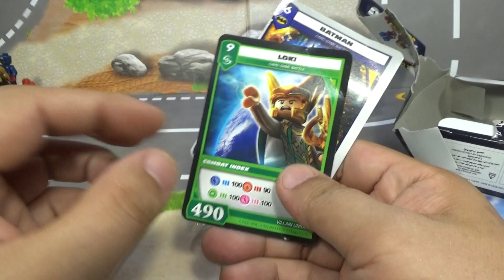IQ Block 배트맨 오뚝이 레고 짝퉁 미니피규어 Lego knockoff Bat man Roly-Poly Toy block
iq blocks이라는 중국 레고 짝퉁 제조 업체에서 내놓은 marvel, dc comic 캐릭터 제품으로 스파이더맨(spider-man),캡틴 아메리카(captain america), 배트맨(batman), 슈퍼맨(super man), 블랙 위도우(black widow), 울버린(wolverine max), 아이언맨(iron man),토르(thor) 등 8종의 미니피규어 제품을 내놓았습니다.

품질은 좀 별로인데, 레고 블럭 비슷하게 오뚝이 시스템을 만든게 독특한데, 쇠구슬을 이용해서 무게 중심을 잡고 놀수 있도록 되어 있는데, roly-poly series라고 하는데,  롤리 폴리(roly-poly toy) 장난감은 미국에서 오뚝이를 부르는 말이라고 하네요.

배트맨™
어린 시절 브루스 웨인은 고담시의 우범지대에서 부모님이 살해되는 장면을 목격했어요. 부모님의 죽음에 충격을 받은 그는 자기 스스로 세계에서 가장 강력한 무기인 배트맨이 되어 범죄와 싸우기로 결심을 굳힙니다. 배트맨은 숙련된 탐정이자 전문 파이터이기도 하지만, 세계에서 가장 스마트한 남자답게 자신의 마음이 가장 큰 무기랍니다. 그는 모든 상황에 대비를 하고 있을 뿐 아니라 하이테크 무기, 장비, 차량 등 정의의 추구를 위해 필요한 모든 것을 갖추고 있어요.